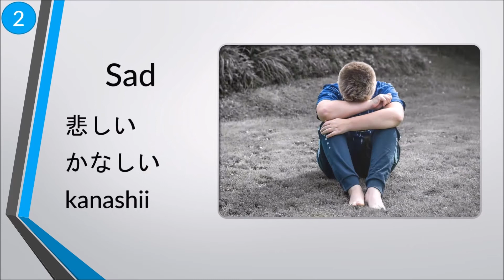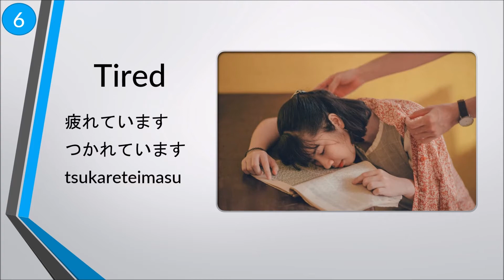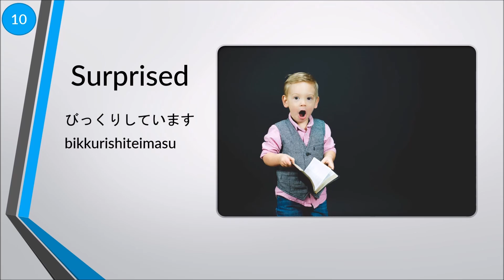Top 10 Emotion Words in Japanese! Beginner Conversation Series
►Learn the top 10 most important Japanese conversation words for feelings and emotions. Improve your Japanese quickly with this hand-picked list of beginner vocabulary. Have any topics you want covered next?